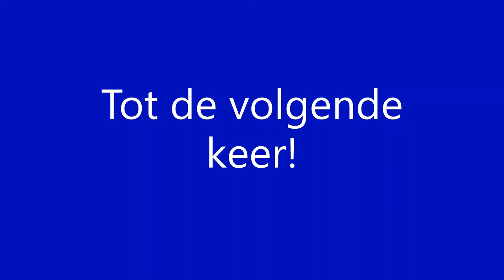Arriva GTW als stoptrein richting Zutphen t.h.v. Winterswijk West [22-2-2021]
Arriva GTW als stoptrein richting Zutphen. Gefilmd t.h.v. Winterswijk West [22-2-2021]
Arriva GTW as regional train towards Zutphen. Filmed at Winterswijk West [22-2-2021]